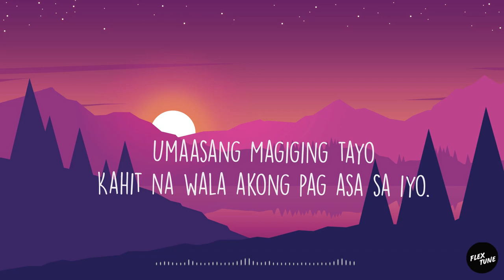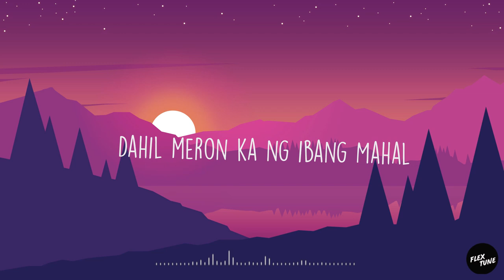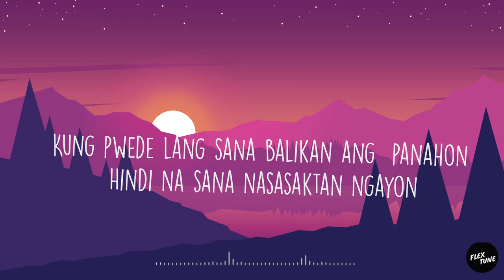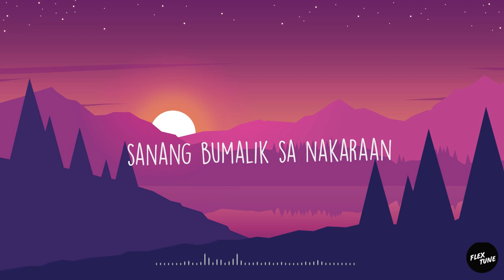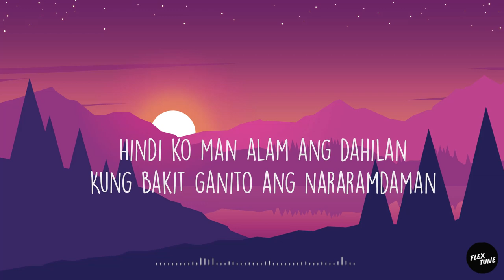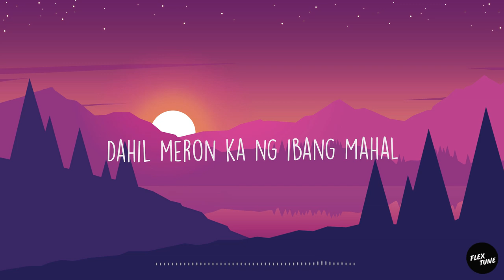Albert Sacramed - Huli Na (Lyric Video)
Performed by Albert Sacramed, titled "Huli Na".

Software use: Adobe After Effects CC 2019

Lets Support OPM!